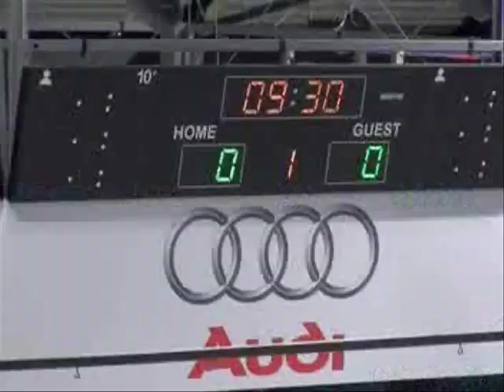Campeonato Mundial hockey In Line 2009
traz com exclusividade no youtube o vídeo do campeonato internacional de hockey com cenas de gols marcados, inclusive pela seleção brasileira, e a seleção brasileira no vestiário, para mais informações sobre a seleção brasileira acesse traz também com exclusividade reportagens detalhadas em português sobre os desafios da seleção no mundial da Alemanha confira! Por Adrian Zwahlen #49 DMasters